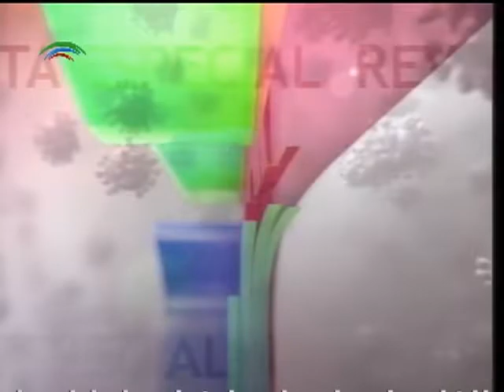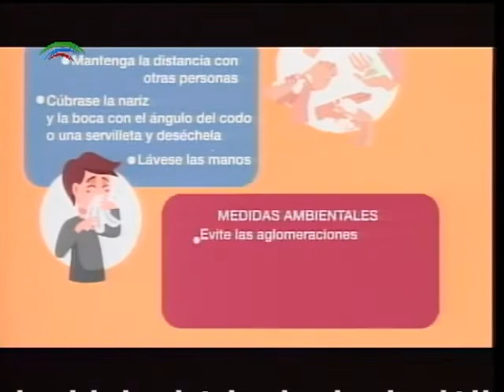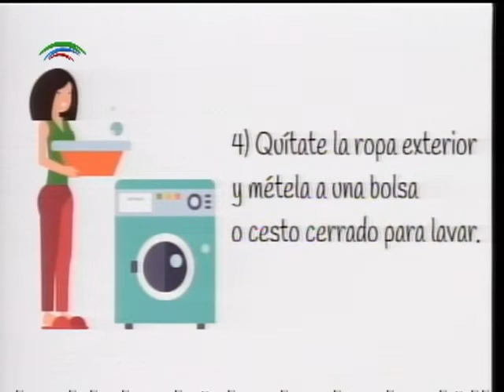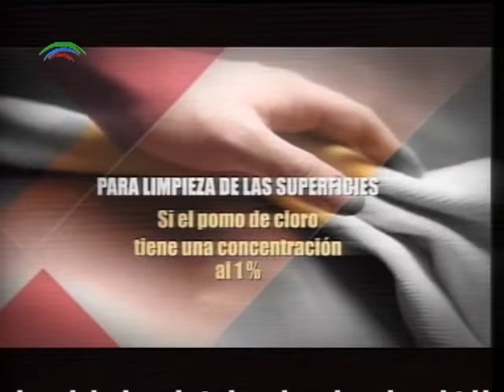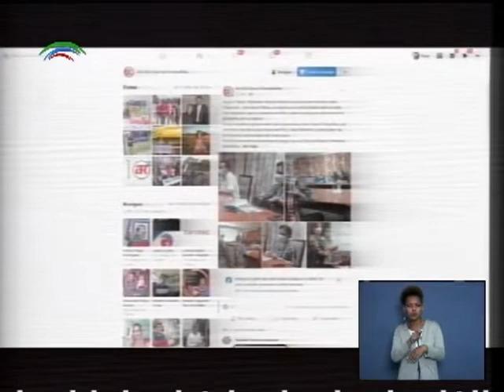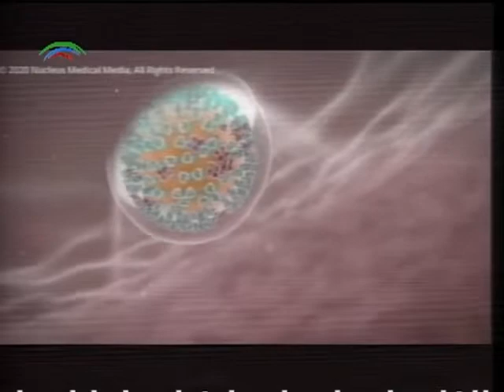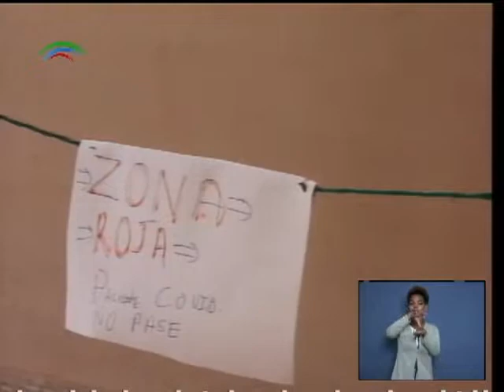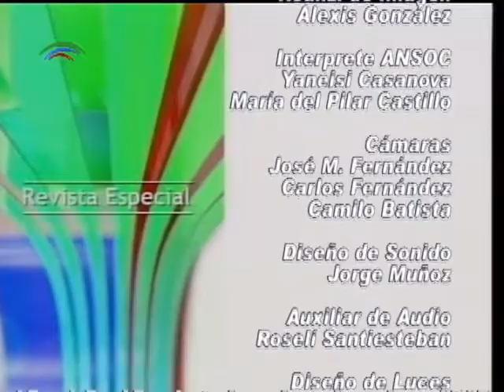Revista Especial Informativa 10/8/2021